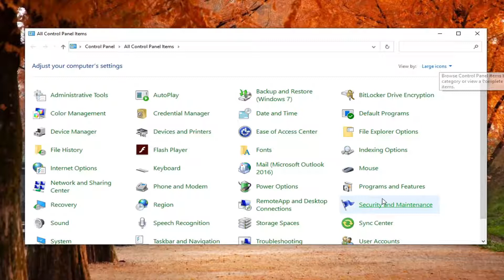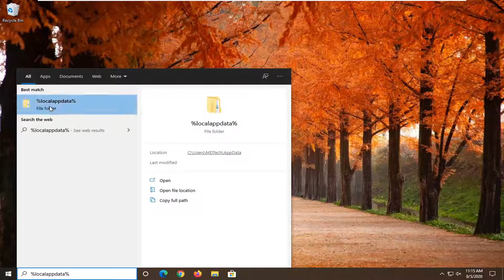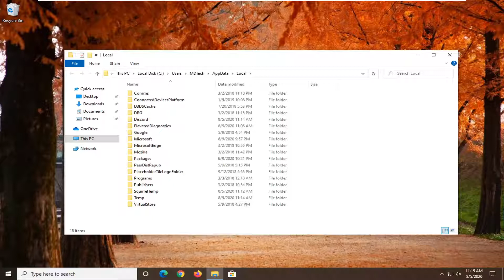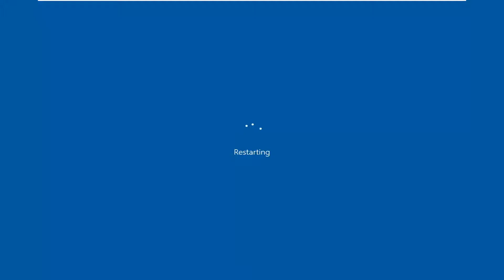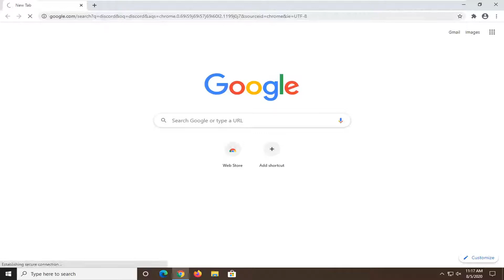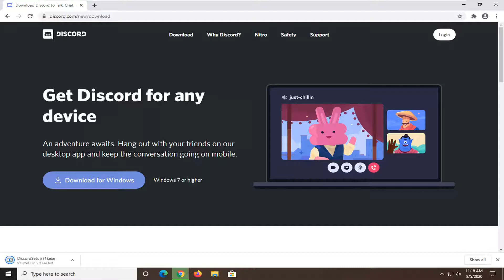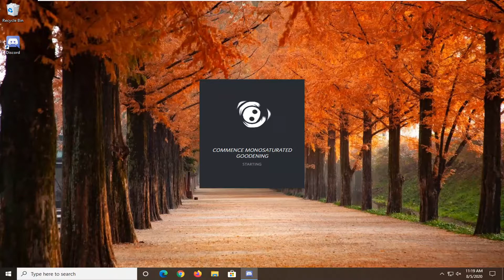JavaScript Error Occurred in the Main Process Windows 11/10 [Solution]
The “A JavaScript error occurred in the main process” error usually appears when starting up Discord on your computer. The error message window usually contains various information regarding the error but it can hardly be interpreted by casual users.

Issues addressed in this tutorial:
JavaScript error occurred in the main process
JavaScript error occurred in the main process microsoft teams
JavaScript error occurred in the main process teams
a JavaScript error occurred in the main process discord
a JavaScript error occurred in the main process windows 11
a JavaScript error occurred in the main process microsoft teams
JavaScript error occurred in the main process visual studio code
how to fix a JavaScript error occurred in the main process discord
error JavaScript error occurred in the main process
how to fix a JavaScript error occurred in the main process messenger
how to fix a JavaScript error occurred in the main process windows 11
how to fix a JavaScript error occurred in the main process windows 10

If you’re an avid user of online chatting apps such as Skype or Discord, there’s a chance you may encounter errors. Such an error is A JavaScript error that occurred in the main process.

Many people complained about this problem. We understand how annoying it can be, especially if you constantly use Discord to keep in touch with your friends.